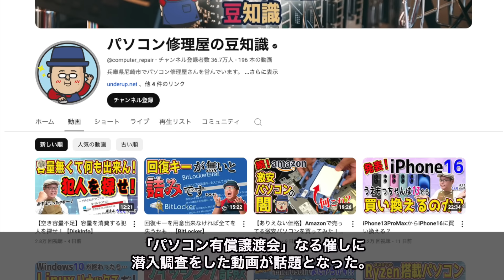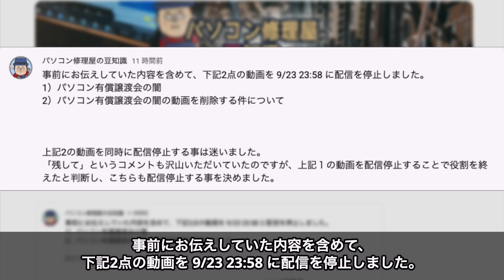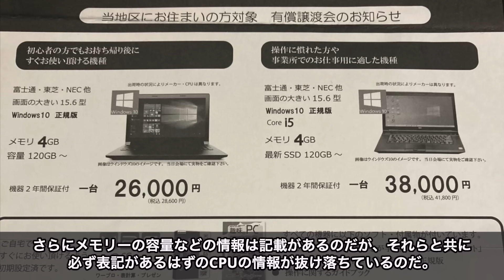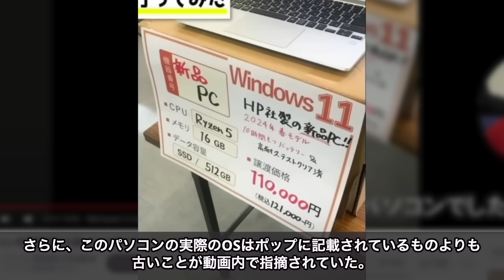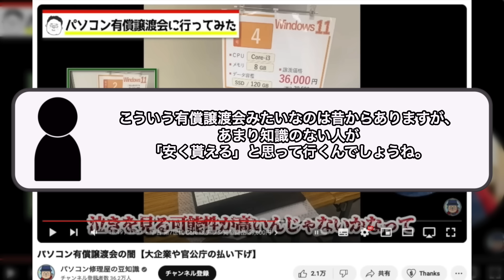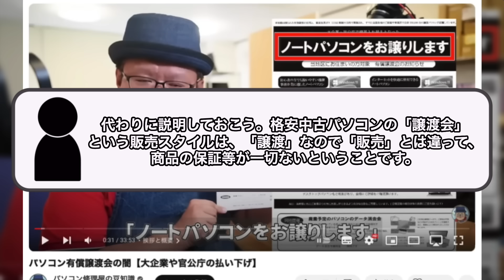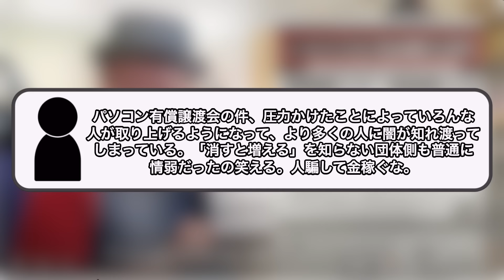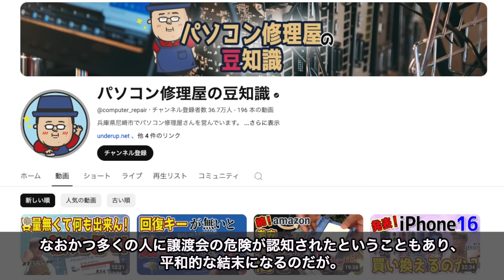【パソコン有償譲渡会】怪しすぎる催しにYoutuberが潜入、動画を公開し、その闇が暴かれるも、なぜか動画が間も無く削除され、その闇が更に深まってしまう。謎の圧力による動画削除が話題を呼び絶賛拡散中